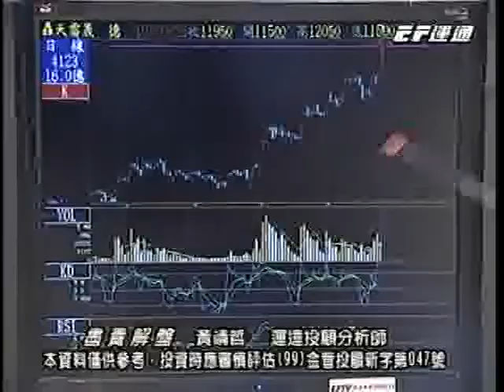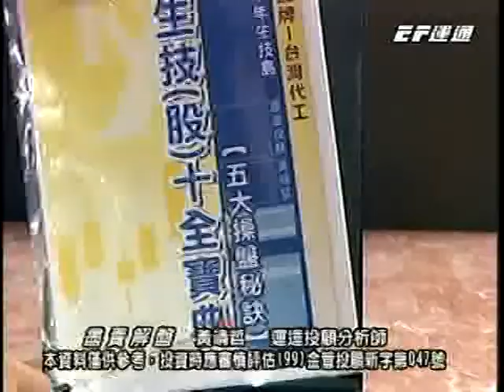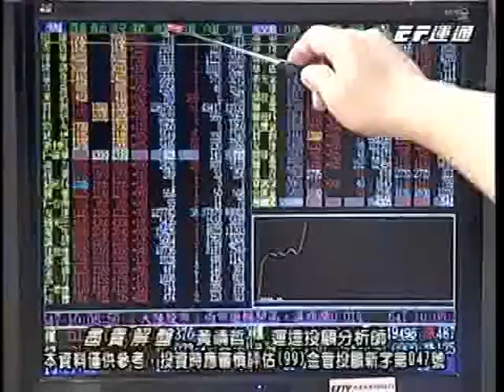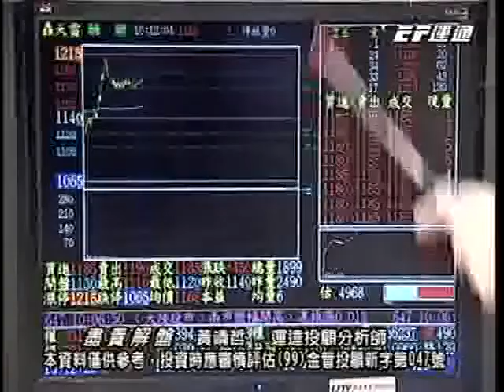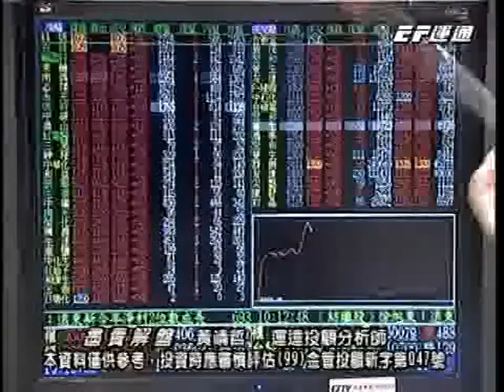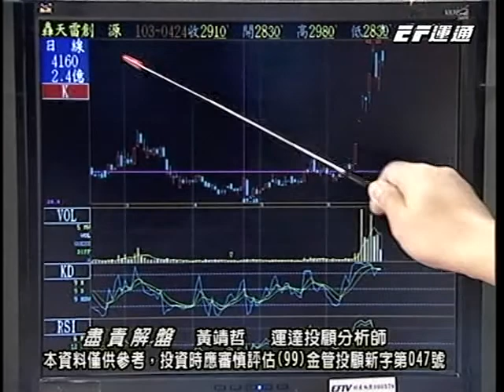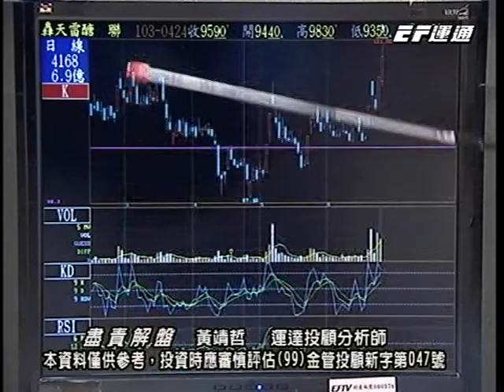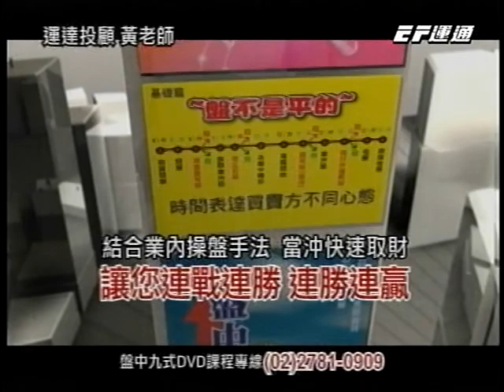20140626 2000 黃靖哲 盡責解盤